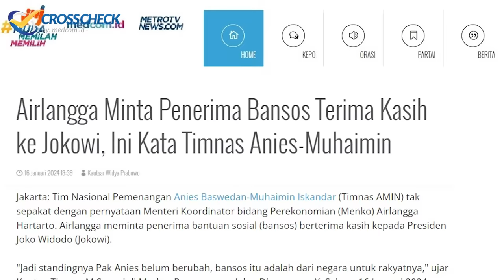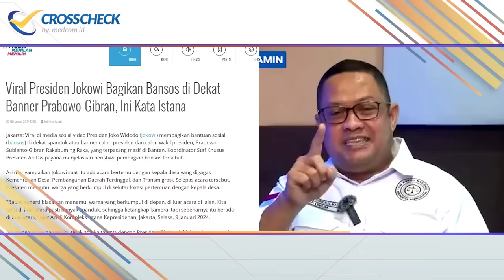MENTERI RISMA UNDUR DIRI KARENA JOKOWI MAIN BANSOS SENDIRI?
CROSSCHECK pekan ini menyoroti hal yg sangat menarik perhatian publik, yaitu Bansos (Bantuan Sosial) di tahun politik 2023/2024. Mengapa menarik perhatian publik, sebab setiap memasuki tahun politik, kita selalu mendengar ada pembagian Bansos dari pejabat negara kepada rakyat. Terjadi setiap Pemilu. Tapi kalau kita lihat Pemilu kali ini, kita menyadari betul ada upaya masif dan terstruktur, seromonial yang sangat telanjang bisa dilihat masyarakat, Presiden memberi Bansos. Bahkan kini, rakyat penerima Bansos diminta berterima kasih kepada Presiden Jokowi yang telah memberi Bansos. Hiruk pikuk Bansos kali ini menjadi sorotan serius tim Capres Anies-Muhaimin (AMIN) dan tim Capres Ganjar-Mahfud. Sebab, aksi Presiden membagikan Bansos dilakukan saat masa kampanye, yang masyarakat tahu, Presiden cawe-cawe mendorong Paslon Capres/Cawapres tertentu. Bahkan, Tm Hukum Nasional Timnas AMIN, menenyebut aksi Presiden ini bisa masuk tindak pidana korupsi. CROSSCHECK pekan ini bersama Ketua Tim Hukum Nasional Timnas Amin, Ari Yusuf Amir, dan guru besar ilmu politik Ikrar Nusa Bhakti.